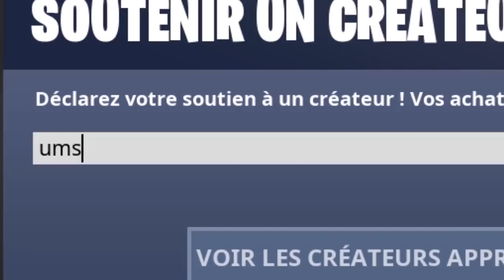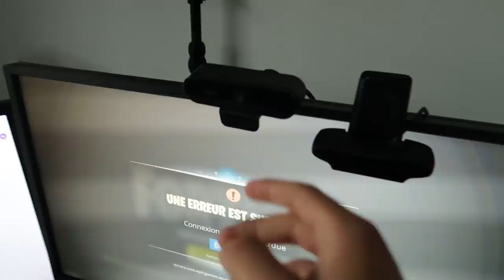Mon Nouveau "SETUP" à la VILLA PRISM !! 🔥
🔥 Du 19 au 21 Octobre les revenus du code créateur sont doublés, donc un ENORME merci à ceux qui mettent le code créateur ➔ "UMS" (dans la Boutique d'objets sur Fortnite !)Ad

●▬▬▬● REJOINS-MOI●▬▬▬●

🡆 Dans cette vidéo je vais vous présenter le setup gaming que j'utilise pour jouer à fortnite à la villa prism (villa elgato), donc les deux PC gaming/streaming, les écrans gaming, la souris, le clavier, les webcams etc... pour jouer à fortnite chapitre 2 (saison 11) et faire des top 1 avec pleins de kills. Hésitez pas à me dire ce que vous avez pensé de la vidéo setup en commentaire et à mettre un pouce vers le ciel !!